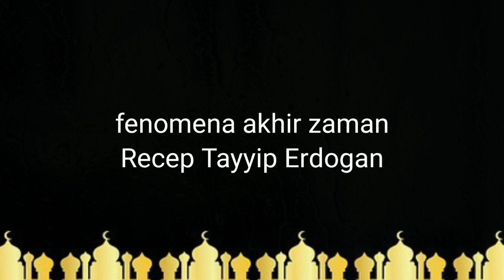Fenomena akhir zaman: taliban, erdogan, saudi - Ust. Ihsan Tanjung & ust. Alfian Tanjung